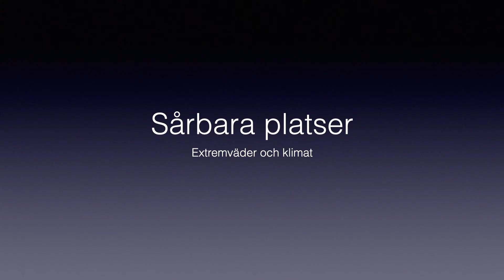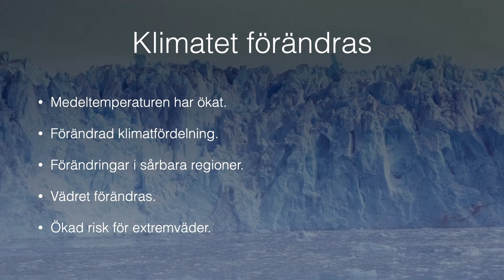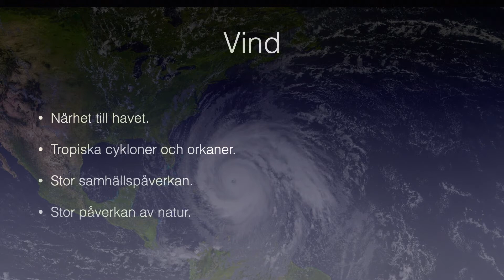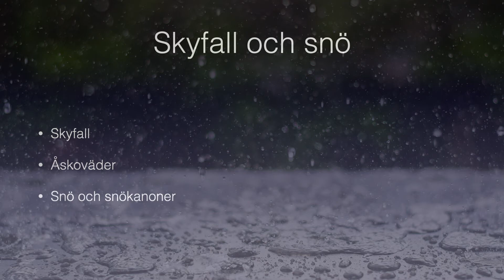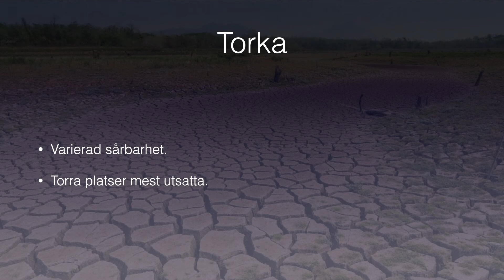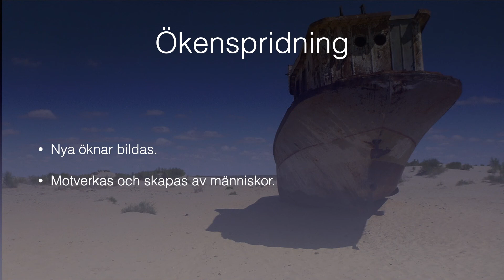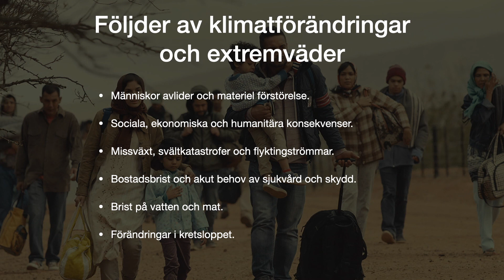Sårbara platser Extremväder och klimat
Genomgång om sårbara platser, extremväder och risker med klimatförändringar.